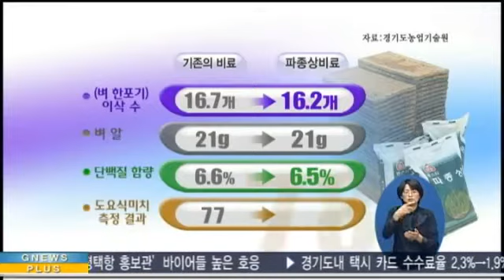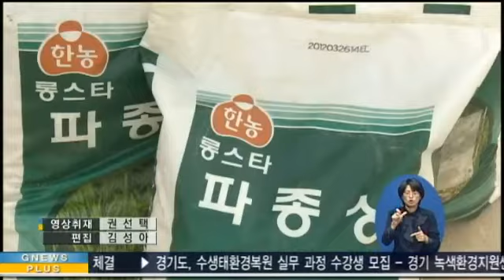한번 살포로 벼농사 끝내는 '첨단비료' 개발!1903